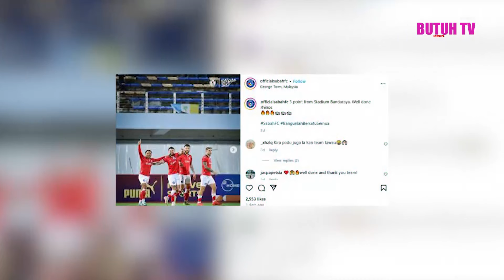Shin Tae-yong Panggil Saddil Ramdani untuk Laga Timnas Indonesia vs Jepang dan Arab Saudi ?